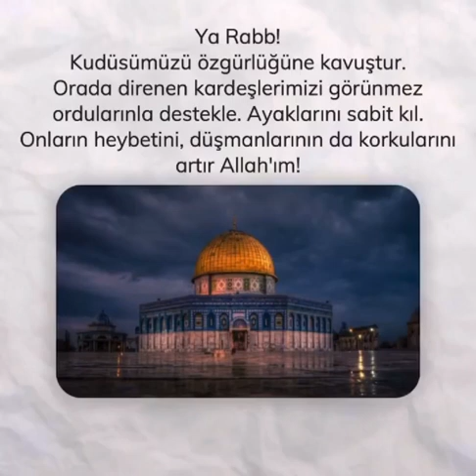Allah'ın zaferi Muhakkaktır inşaAllah yakındır...